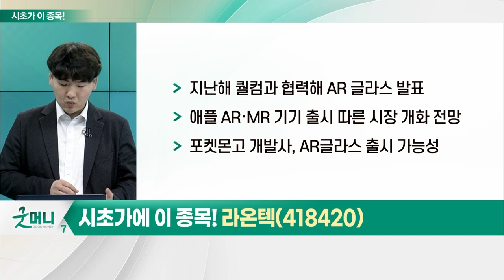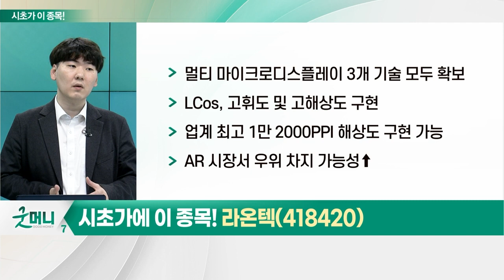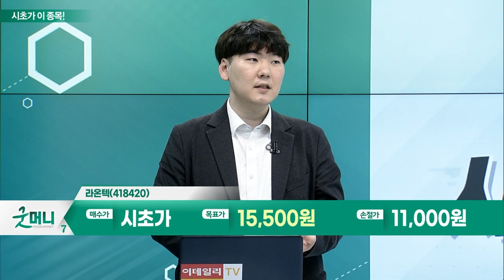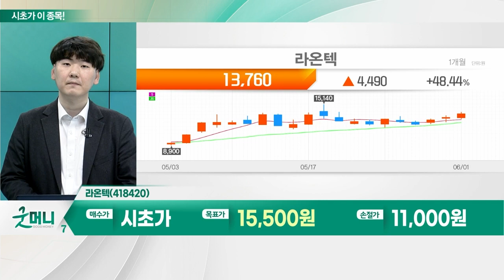라온텍(418420)... OLED_시초가에 이 종목 (20230602)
- 삼성디스플레이, 8.7세대 OLED 패널 투자 본격화
- 4조원 이상 투자 계획… 시장 성장 기대
- 실질적 수주 발생… 관련주 급등 기조
- 전장용 OLED 시장 확대… 단기적 XR 이벤트 보융

라온텍(418420)
- 국내 유일 마이크로디스플레이 솔루션 기업
- 반도체 기판 위 초소형 디스플레이 제작
- 차량용 홀로그래픽용 마이크로디스플레이 등 공급
- 멀티 마이크로디스플레이 3개 기술 모두 확보
- LCos, 고휘도 및 고해상도 구현
- 업계 최고 1만 2000PPI 해상도 구현 가능
- AR 시장서 우위 차지 가능성↑
- 지난해 퀄컴과 협력해 AR 글라스 발표
- 애플 AR·MR 기기 출시 따른 시장 개화 전망
- 포켓몬고 개발사, AR 글라스 출시 가능성